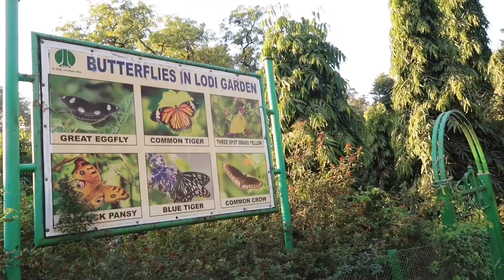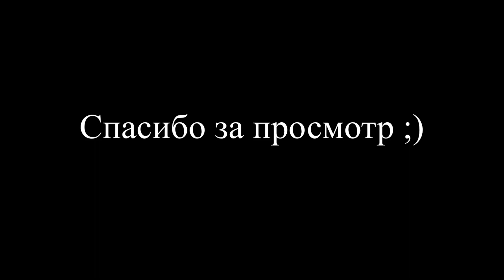САДЫ ЛОДИ - удивительный парк в НЬЮ ДЕЛИ. ИНДИЯ 2020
Сады Лоди (Lodi Gardens) - это городской общественный парк, расположенный в Нью-Дели, Индия. На площади более 90 акров находятся гробница Мохаммеда Шаха, гробница Сикандара Лоди, мавзолей Шиша Гумбад и мечеть Бара Гумбад. В саду Лоди также есть озеро, в озере можно увидеть много уток и гусей. Здесь также есть парк бонсай, в котором растут различные виды деревьев, парк бабочек и сад роз.

Время работы с 6:00 до 20:30 (открыто все дни).
Ближайшая станция метро - Jor Bagh
Вход свободный.